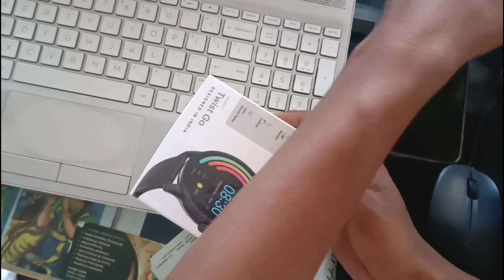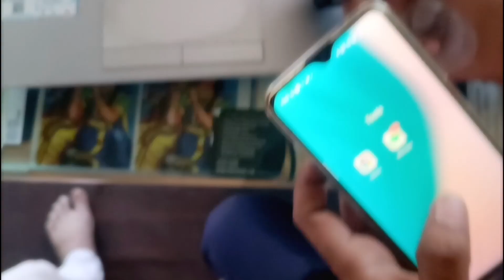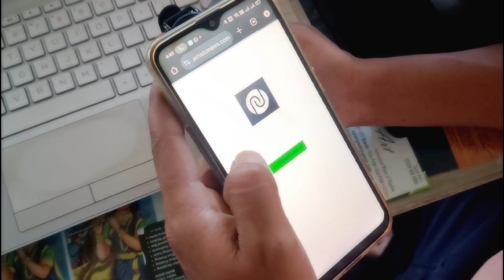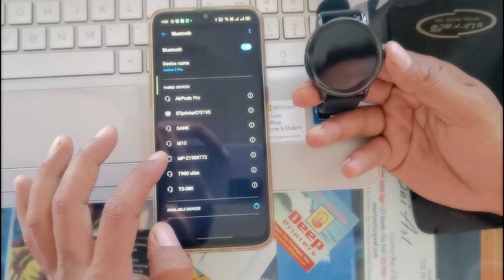Noise Twice Go Smartwatch ⚡ Unboxing and Review 2024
Discover the ultimate companion for your daily hustle with the Noise Twice Go Smartwatch! In this comprehensive review, we delve into its sleek design, advanced features, and how it enhances your lifestyle. Whether you're crushing your workouts or staying on top of your busy schedule, the Noise Twice Go Smartwatch is your go-to device. Don't miss out on the future of wearable tech!